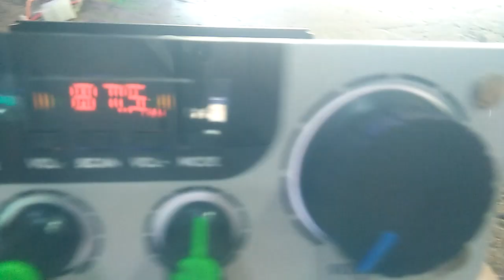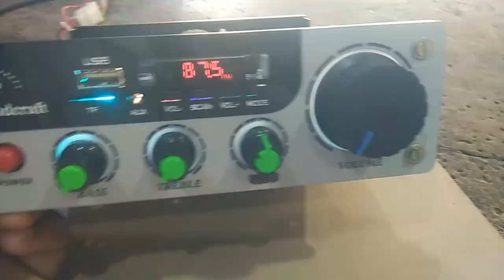DC 12V ampfilifer work